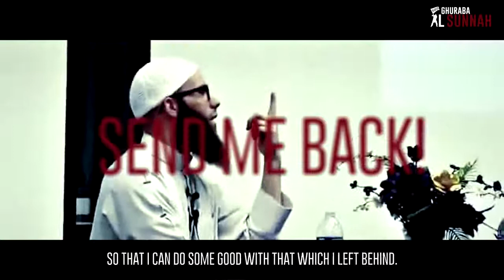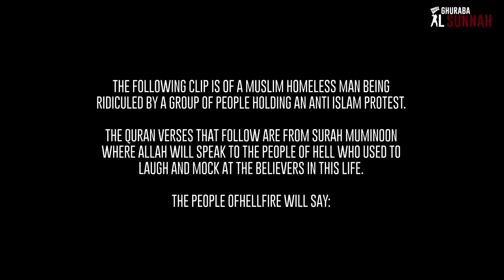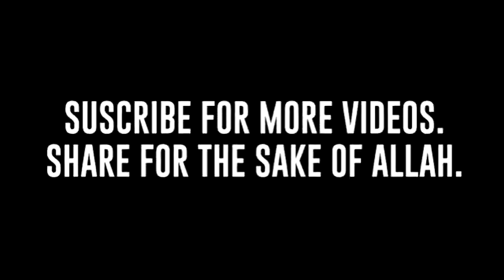They Laughed at Him at The Airport Cause of His Religion